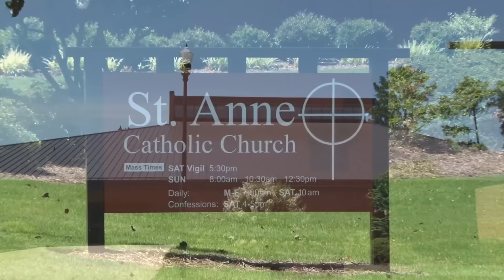Fr. Jacob Almeter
Fr. Jacob Almeter's Farewell Mass at St.Anne Catholic Church Columbus,Ga